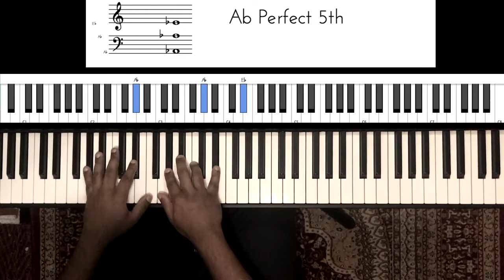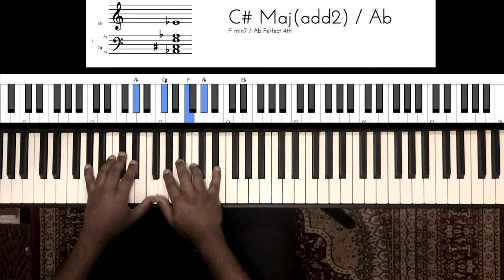Riff #1752 - Jason Zac